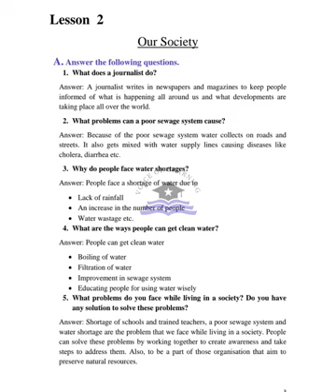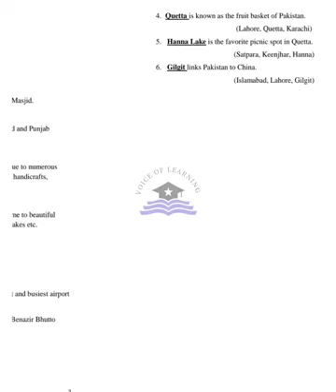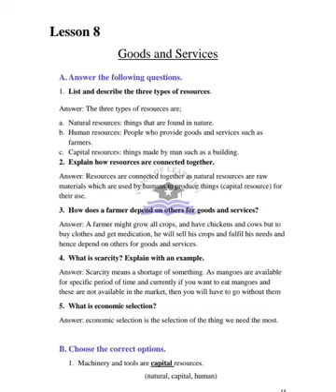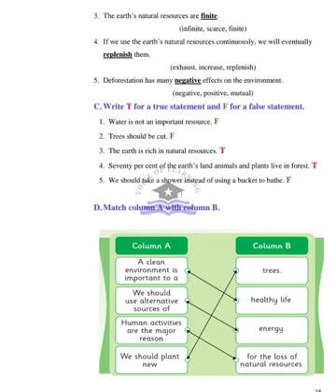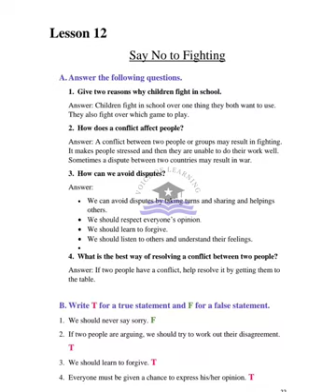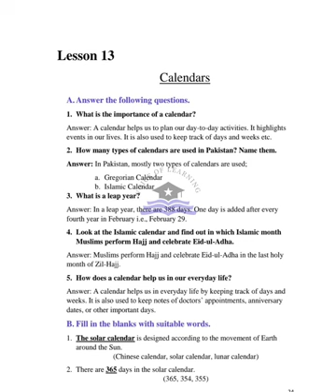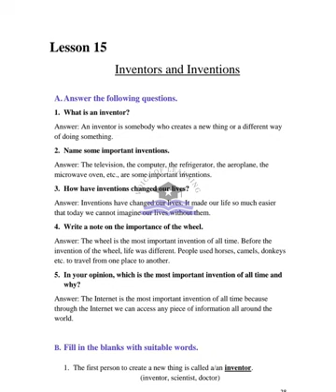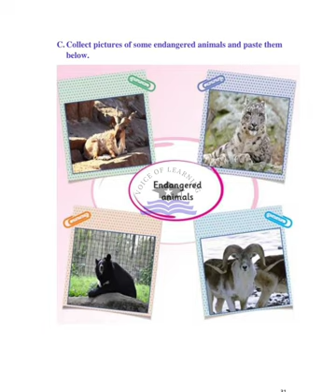AFAQ Social Studies Class 3 Unit 1 to 16 Sun Series New